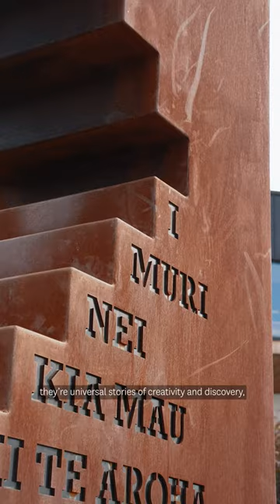Te Ahurei Art Walk​, New Zealand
"Our Māori ancestors were master storytellers..." -  Les Tuteao. Experience a two-hour journey as you walk the banks of the Waikato River, discovering local historical narratives showcased in unique artwork. ​
📍Hamilton, North Island  ​